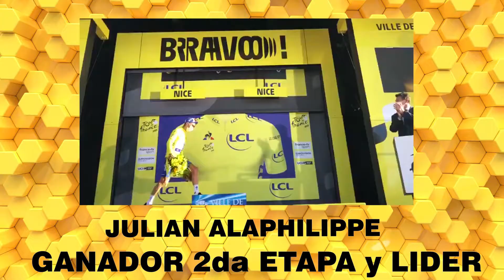RESUMEN TOUR DE FRANCIA 2020 - PRIMER SEMANA - BIKE AND ROLL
Hoy es dia de descanso en el tour, y en BIKE AND ROLL les traemos el resumen de la primer semana de tdf2020 (TOUR DE FRANCIA 2020).

Nuestras redes.